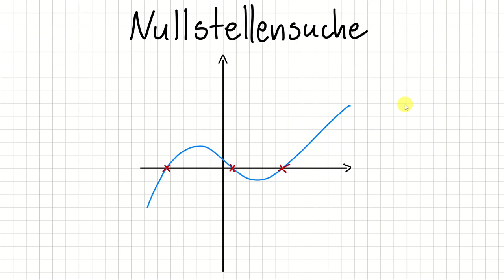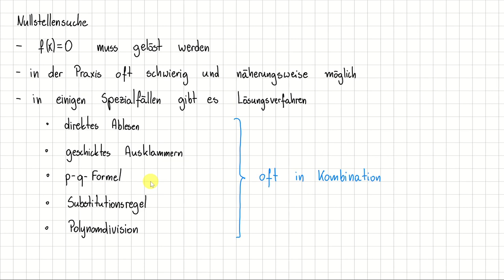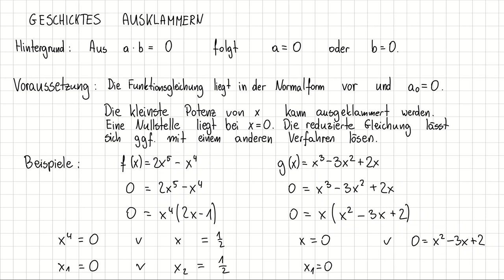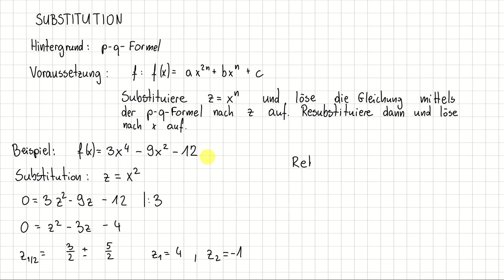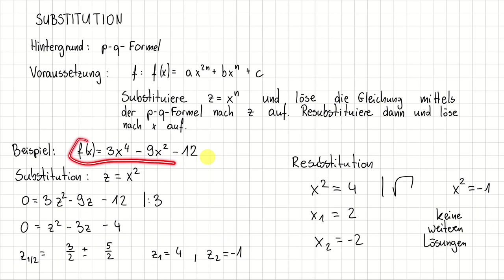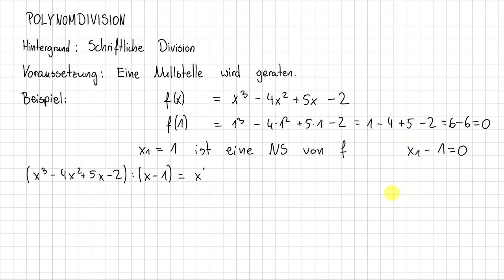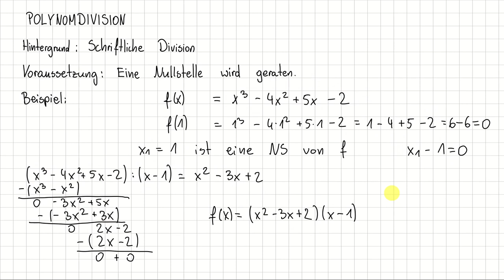Analysis (Teil 1) - 07 Nullstellensuche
0:00 Fahrplan
1:44 Direktes Ablesen
04:52 Geschicktes Ausklammern
09:48 p-q-Formel
18:00 Substitution
26:04 Polynomdivision